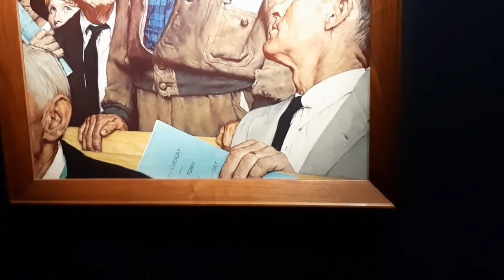Exposition Norman Rockwell au Mémorial de Caen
Premiers jours de l'exposition Norman Rockwell au Mémorial de Caen